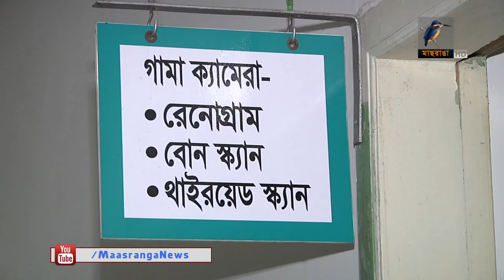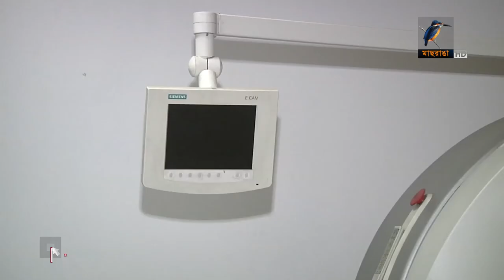চট্টগ্রামের বোন স্ক্যান মেশিনটি দেড় বছর ধরে নষ্ট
স্বল্প খরচে হাড়ে ক্যান্সার শনাক্তে বন্দর নগরী চট্টগ্রামের একমাত্র বোন স্ক্যান মেশিনটি দেড় বছর ধরে নষ্ট। ফলে রোগ নিরূপণে ছুটতে হচ্ছে ঢাকায়। আর এতে দুর্ভোগ সইতে হচ্ছে অসহায় রোগীদের।
বিস্তারিত দেখতে ক্লিক করুন লিংকে